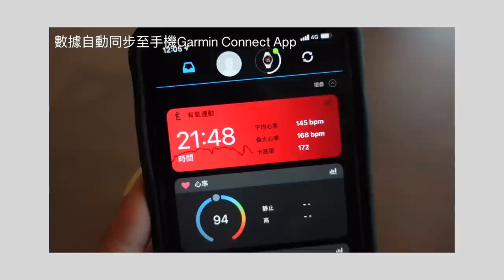May曾經體脂30%？幫助我養成健康生活習慣的Healthy Tips💗健身又健心Talk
很多人想變得健康 卻不知從何開始
我曾經也是每天喝手搖、不愛運動、身體狀況亮紅燈的女孩….
那我是怎麼變成健康、自信、有活力的May呢？
今天想要跟大家分享六個幫助我養成健康生活習慣的重要tips ！
0:00 Intro
0:39 多喝水&充足高品質的睡眠
3:00 持續跟蹤自己的進度&了解身體狀況
5:37  設定自我目標、不跟別人比較
8:23  為自己備餐
10:29 有熱忱地投入在自己喜歡的運動
12:30 適時聆聽、審視自己的內在需求

我長期配戴的Garmin錶最新出了Index S2 智慧wi-fi體脂計
更全面化地掌握個人健康數據，體重、體脂率、身體質量指數(BMI)、骨骼肌質量及更多數據， 讓我們更能掌握自己的身體組成狀態👌🤩